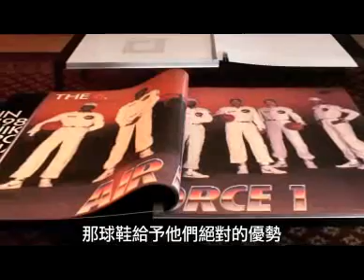Laced episode 2